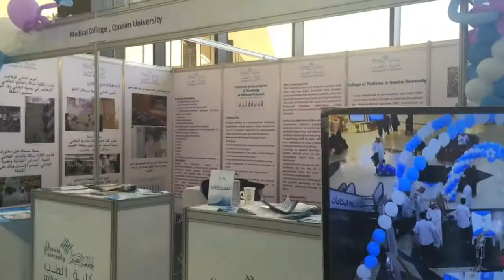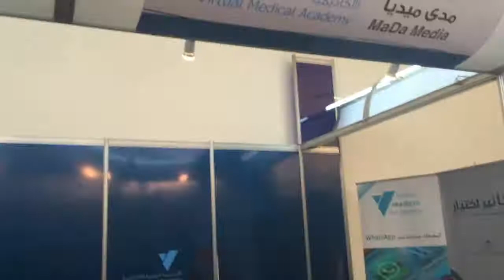المؤتمر السعودي الدولي للتعليم الطبي SIMEC2014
والذي نظمته مؤسسة مدى ميديا بالتعاون مع كلية الطب جامعة القصيم